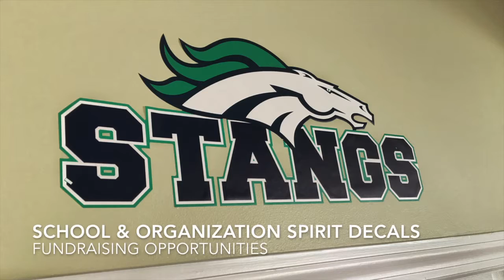Boring Walls? Welcome to My House with BigWallDecals.com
Cure your Wall Boredom with BigWallDecals.com

Our Products include:

    Find an Image and Print to Decal, Poster or Canvas
    Full Wall Murals - Upload Your Photo or Choose One of 48 Million+
    Home and Office Decor Decals Including Licensed and Seasonal Decals
    Custom Die-Cut Player Decals from Your Pictures
    Original Works Including Mosaic Prints

Visit BigWallDecals.com